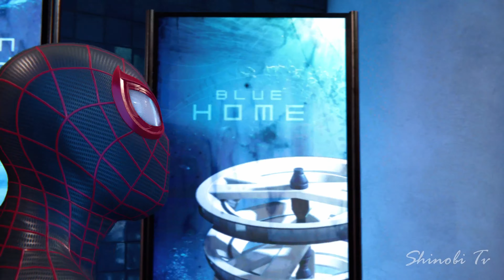spiderman miles morales part 6 // تختيم عربي // سبايدرمان مايلز موراليس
يسعدني اقدم لكم تختيم لعبة سبايدرمان مايلو موراليز

playstation 5  4k60fps

تدور أحداث اللعبة في مدينة نيويورك، وتحكي قصة Miles Morales الذي يحمل قدرات شبيهة بالرجل العنكبوت ويحاول إنقاذ المدينة من الخطر الذي يهدد سكانها. تتضمن اللعبة عوالم مختلفة ومهام جانبية وأسلحة ومعدات مختلفة يمكن للاعبين الحصول عليها وتحسينها. تتميز اللعبة بقصة مثيرة وشخصيات محبوبة ونظام لعب رائع يمكن الاستمتاع به لساعات طويلة.
لا تنوسنا من دعمكم بالاشتراك بالقناة  والسلام عليكم